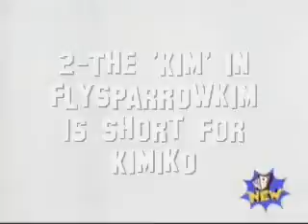Tagged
I got Tagged! So here it is the five random things about me. I tag Kennythenija7, Mojie66, and RwarTHIS13itch. Do not feel the need to have to do this tag. Its just for fun!  :-)

The music:

1. Monsters, Inc. from Monsters Inc.
2. Wall Rat from Ratatouille
3. You've got a Friend in Me from Toy Story
4. Defining Gravity from the Original Musical Wicked
5. Carl Goes Up from Up
6. Up is Down from Pirate's of the Carribean At World's End